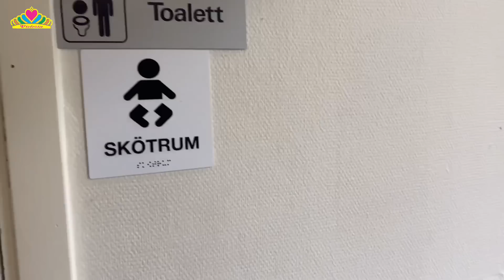Tham quan thủ đô STOCKHOLM - Cở đồ tắm và quậy tung Trung tâm Stockholm - Du lịch Thụy Điển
Mời cả nhà cùng gia đình em lần đầu tiên tham quan Thủ Đô Stockholm của Thụy Điển. Trời đẹp và nắng nóng cở đồ tắm giữa trung tâm luôn cả nhà ơi.

Triệu Đô Victoria - Thụy Điển - Việt Nam
Ẩm thực - Du lịch - Cuộc sống
Việt Nam - Sweden